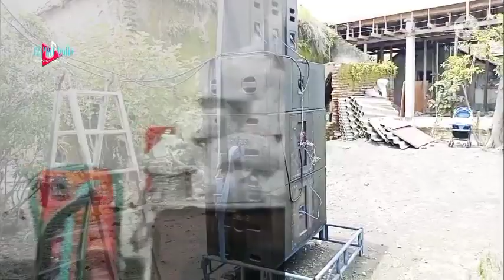Paket Sound 20jt Berani Horeg || Siap Geberr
Salama Persahabatan

Cek Sound || Paket Sound Hajatan 20 Juta siap Ngamen ,
Paket Sound 20 Juta Murah tapi bukan Murahan
Paket Sound 20 Juta dengan kuwalitas standart bagus tidak mengecewakan,
Paket Sound 20 Juta 1 sayap Spesigikasi : 3 box Midel 10" + 4 Twiter / 1 box Lowmid 15" x 2  / 2 Box Sub 18" singgel, monggo yang minat bisa hubungi managemen J2PRO Audio

Lokasi : Pabean_Sedati_Sidoarjo_Jatim